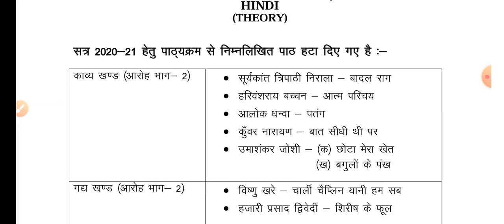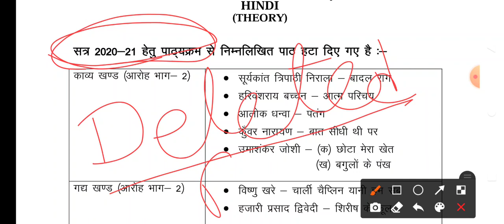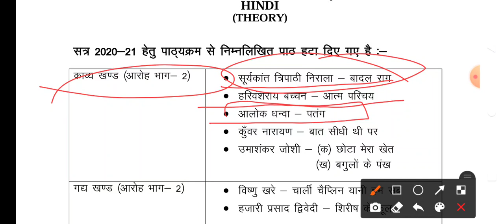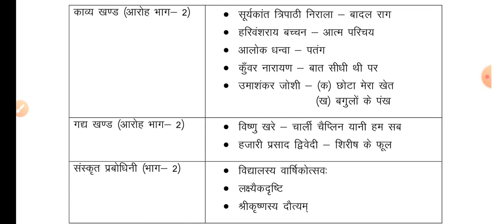Uk board class 12 hindi Syllabus 2021-22||Uttarakhand board Hindi Syllabus 2022 class 12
उत्तराखंड बोर्ड हिंदी सिलेबस कक्षा 12 परीक्षा 2022,